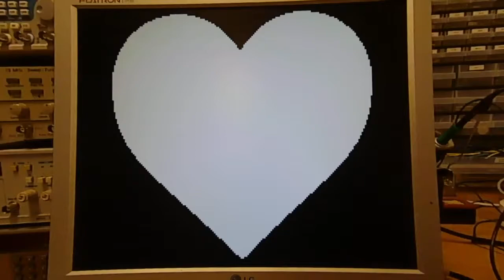More GameBoy on VGA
A short clip of me playing the first level of Super Mario Land (rather poorly) on my GameBoy to VGA converter.

A wider angle shot (of a different run) showing the GameBoy itself as well as the adapter is